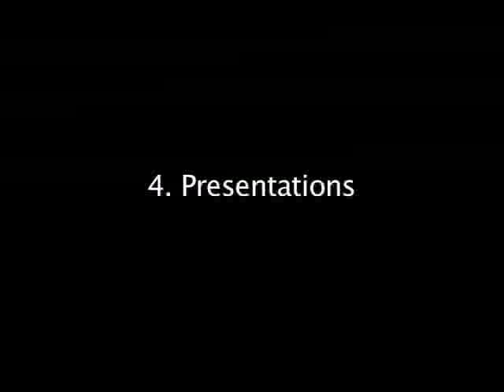San Bruno Special City Council Meeting April 12, 2011 4. Presentations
San Bruno Special City Council Meeting April 12, 2011
4. Presentations